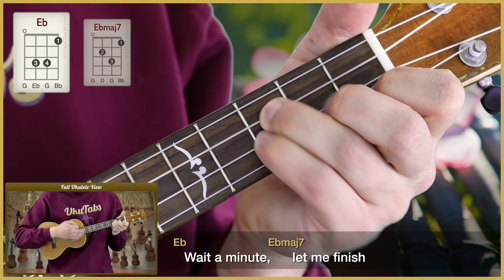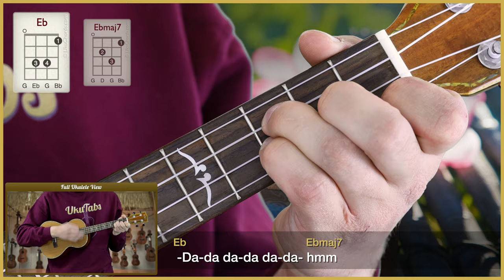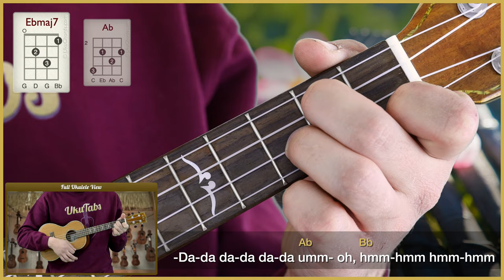"8" by Billie Eilish (UkuTabs Tutorial)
Suggested strum: D DU UDU

Learn how to play "8" (eight) by Billie Eilish on the ukulele with this play-along. UkuTabs is part of the UkuWorld network which offer tons of free resources online! Go check them out today! :-)

Take care!
- Jonas.